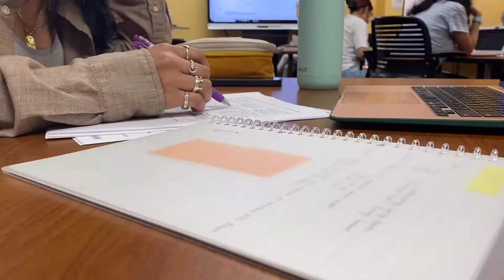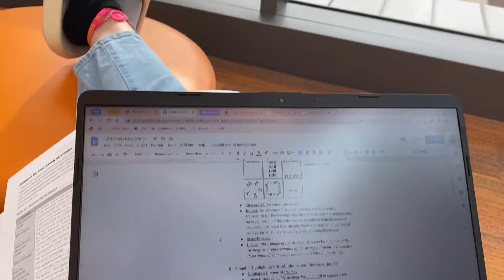Week in the Life of a College Student || studying, walks in the park, and changing my car light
Hello! I knew this video was going to be late, so many apologies. I hope you have an amazing day!
Georgia :)